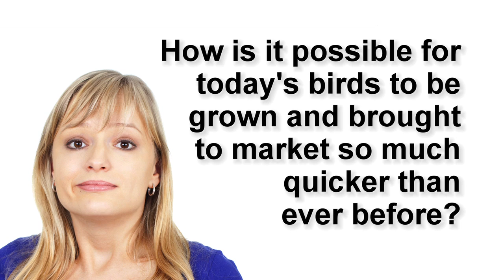Poultry & The Hormone Myth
One of the most common, and frustrating, questions for U.S. poultry producers is why hormones are used to produce today's poultry products. Of course, the actual answer is NO HORMONES are used. To address this continuing misinformation, U.S. Poultry & Egg Association has prepared a new video to explain the scientific, economic and legal reasons hormones are not needed or used by the U.S. poultry industry.